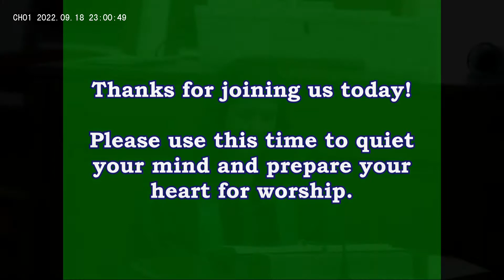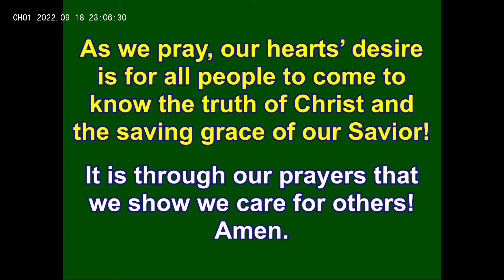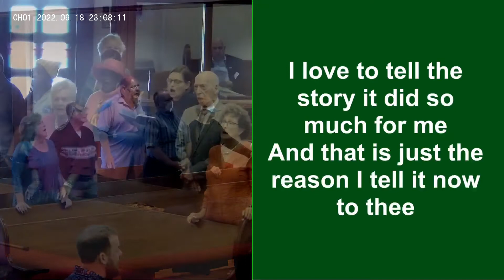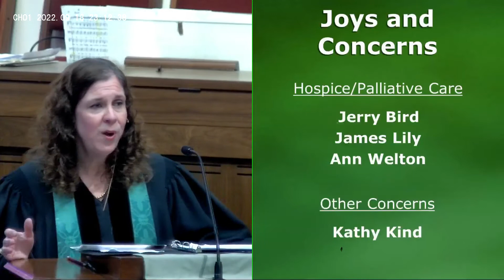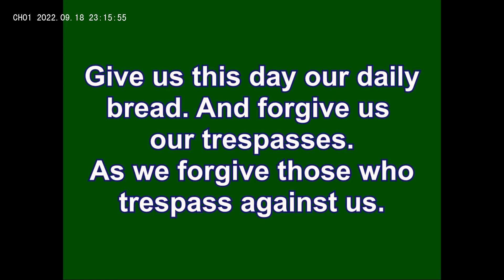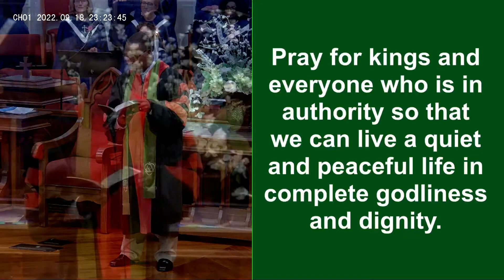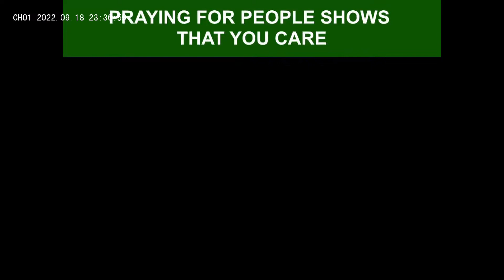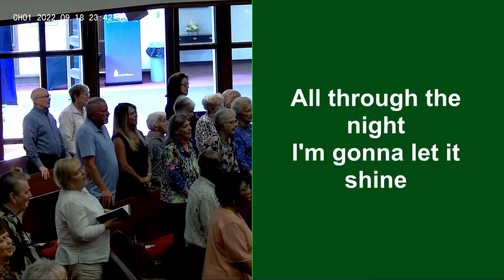Traditional Worship | September 18 | 11:00AM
Join us for worship this morning at our traditional service!

Scripture ➤ 1 Timothy 2:1-7 CEB
Speaker  ➤ Dr. Quincy Brown

Original Broadcast Date: 09/18/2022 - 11:00AM